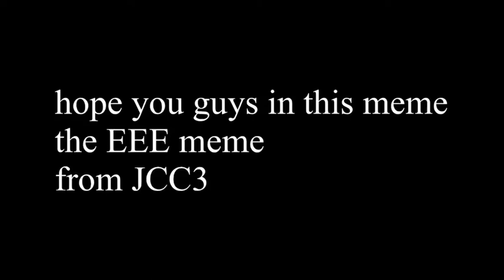EEE meme but is minitoon screaming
Don’t ask who is minitoon he is a developer for piggy